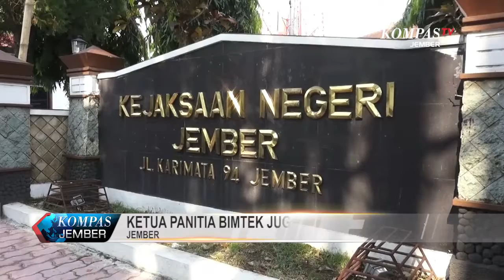Kuasa Hukum Membantah Adanya Korupsi